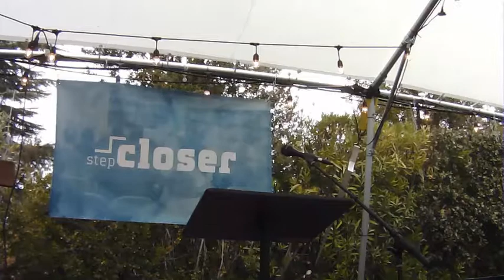Step Closer 12/19/21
Speaker: Paul Taylor